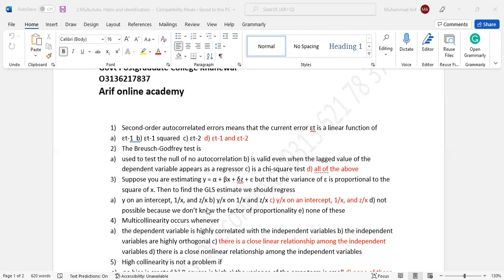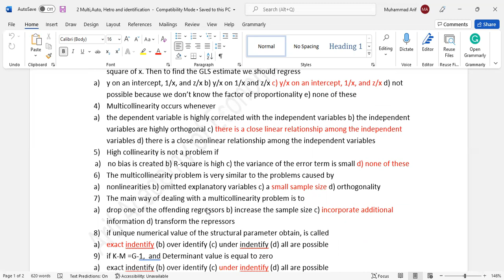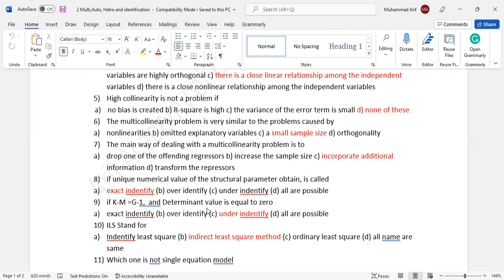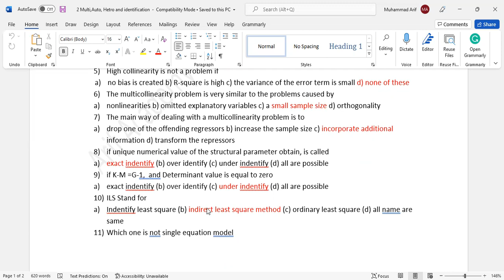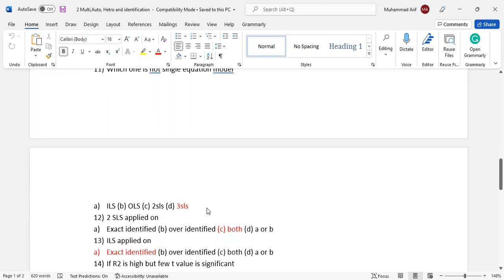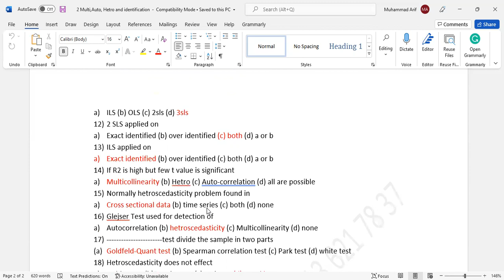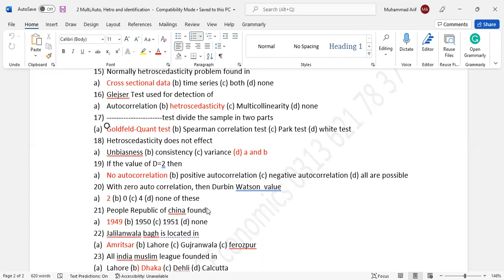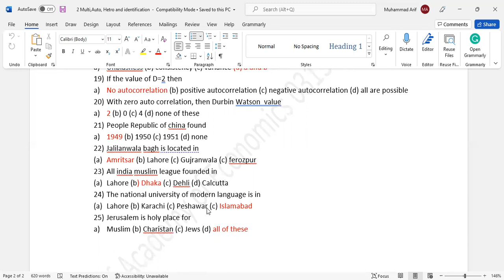Hetro, Auto,Multi and identification